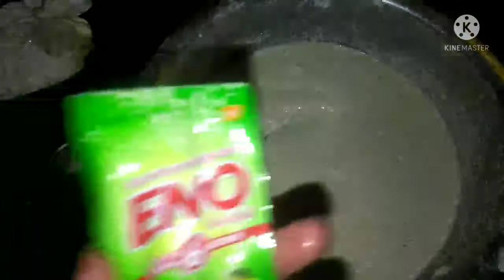vlog 82| जब हो इडली खाने का मन तो घर पर ही बनाए झटपट और tasty 😋 इडली और सांभर | istant idly recipe 😍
🙏GUYS PLZZ SUPPORT MY VLOGGING CHANNEL🙏
# instant idly and sabhar recipe#
  ❤️Mr_&_Mrs__NIRALA❤️